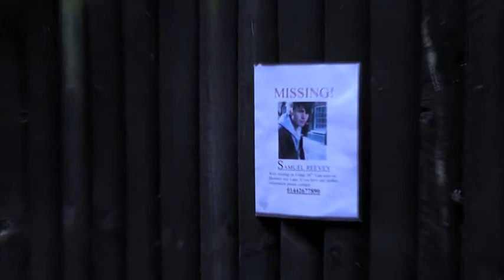Behind Closed Doors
Berkhamsted Media
OCR AS Media Studies Foundation Portfolio - the production of the opening two minutes of a feature film.